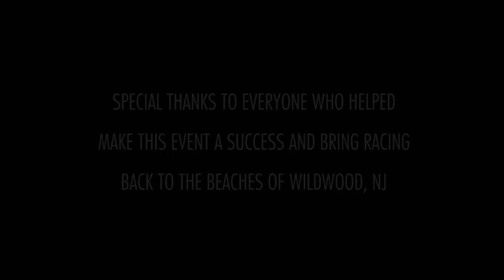WATCH THIS BEFORE YOU RIDE IN THE SAND * BEACH POLICE*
THIS IS WHY You DON"T Ride A Dirtbike in the Sand 😂😂